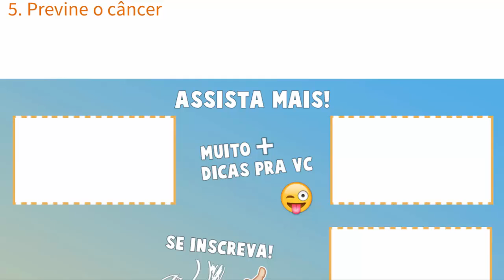SUCO DE CENOURA: 5 Benefícios do Suco de Cenoura Para Emagrecer e Para Saúde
-- "7 Benefícios da Romã" Veja!
-- "7 Benefícios da Batata Yacon" Assista!

5 Benefícios do Suco de Cenoura

1. Limpa o organismo

2. Faz bem para a pele, unhas e cabelos

3. Ajuda a reduzir taxas de colesterol

4. Muito importante para a saúde dos olhos

5. Previne o câncer

A cenoura é um ótimo legume, cheia de vitaminas importantes para o nosso organismo. Você sabe os benefícios do suco de cenoura? Será que o suco de cenoura emagrece?
Assista o vídeo e confira os benefícios do suco de cenoura para emagrecer, para saúde, além de ver que o suco de cenoura é bom e faz bem.

5 Benefícios do Suco de Cenoura

1. Limpa o organismo

2. Faz bem para a pele, unhas e cabelos

3. Ajuda a reduzir taxas de colesterol

4. Muito importante para a saúde dos olhos

5. Previne o câncer

5 Benefícios do Suco de Cenoura

1. Limpa o organismo

2. Faz bem para a pele, unhas e cabelos

3. Ajuda a reduzir taxas de colesterol

4. Muito importante para a saúde dos olhos

5. Previne o câncer

5 Benefícios do Suco de Cenoura

1. Limpa o organismo

2. Faz bem para a pele, unhas e cabelos

3. Ajuda a reduzir taxas de colesterol

4. Muito importante para a saúde dos olhos

5. Previne o câncer

5 Benefícios do Suco de Cenoura

1. Limpa o organismo

2. Faz bem para a pele, unhas e cabelos

3. Ajuda a reduzir taxas de colesterol

4. Muito importante para a saúde dos olhos

5. Previne o câncer

5 Benefícios do Suco de Cenoura

1. Limpa o organismo

2. Faz bem para a pele, unhas e cabelos

3. Ajuda a reduzir taxas de colesterol

4. Muito importante para a saúde dos olhos

5. Previne o câncer

5 Benefícios do Suco de Cenoura

1. Limpa o organismo

2. Faz bem para a pele, unhas e cabelos

3. Ajuda a reduzir taxas de colesterol

4. Muito importante para a saúde dos olhos

5. Previne o câncer

A cenoura é um ótimo legume, cheia de vitaminas importantes para o nosso organismo. Você sabe os benefícios do suco de cenoura?